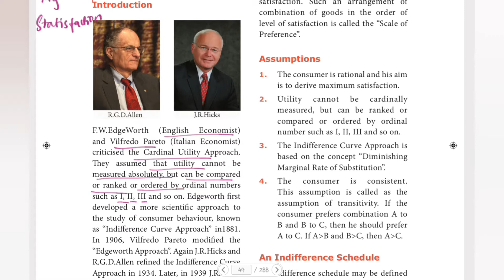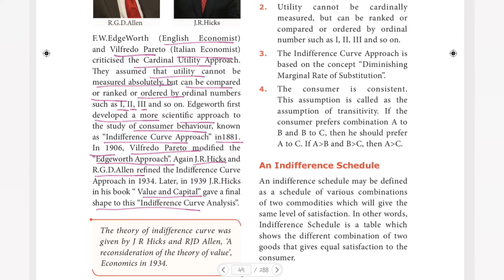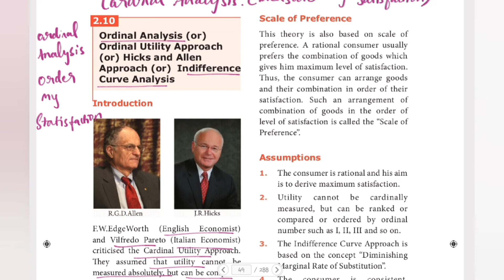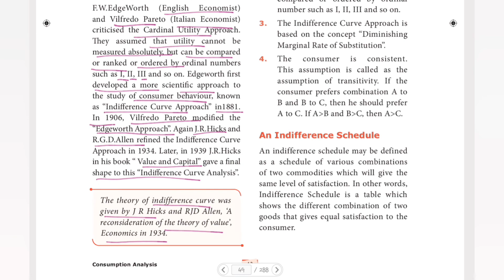TN STATE BOARD 11th ECONOMICS - UNIT 2 - ORDINAL ANALYSIS / INDIFFERENCE CURVE INTRODUCTION IN TAMIL